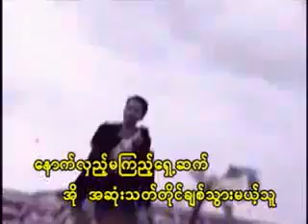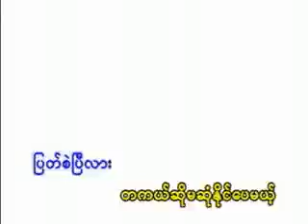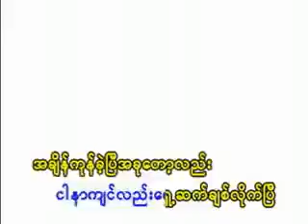y2mate com Zaw Paing A Chit Oo Zat Lan mpg pfw5bA UiXk 360p